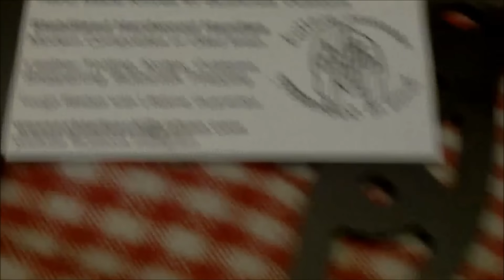lost a week